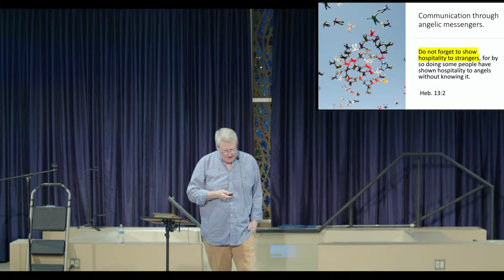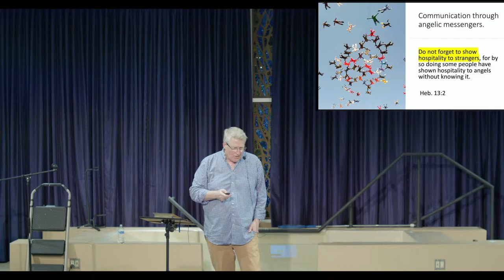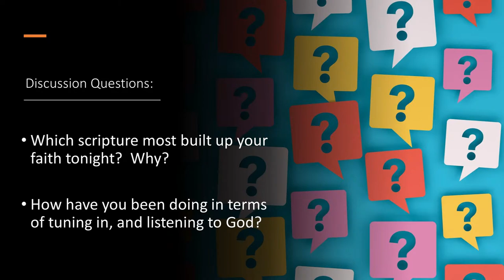7:00 PM Midweek Service | April 10, 2024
AV Reach - Antelope Valley Church in Lancaster, CA.

Songs and videos approved for streaming for use as part of a worship service through SermonSpice web license, CCLI Streaming License #20294103 and CCLI Lyric Copyright License #11306235.